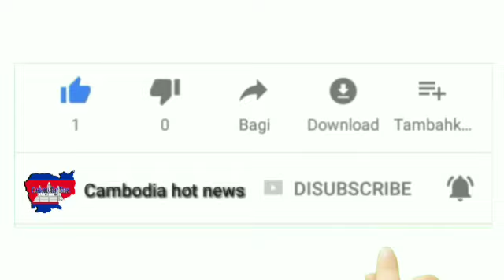បើចង់ក្លាយជាអ្នកមាន កុំខំសន្សំលុយពេក គួរតែយកលុយនោះទៅធ្វើរឿងទាំងនេះល្អជាង